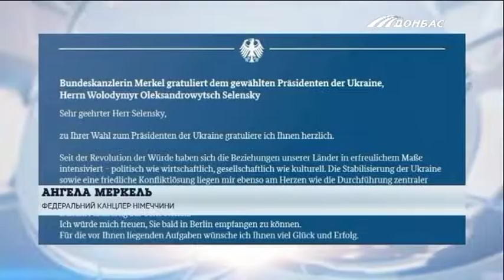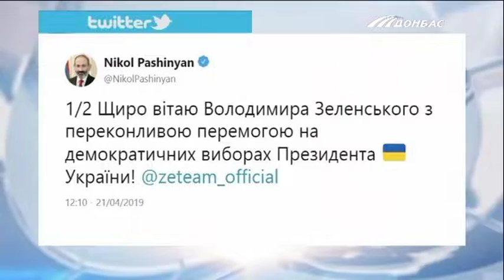Чего ждут от нового президента лидеры других стран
Первые зарубежные приглашения, победитель президентских выборов Владимир Зеленский, получил от лидеров Польши и Германии